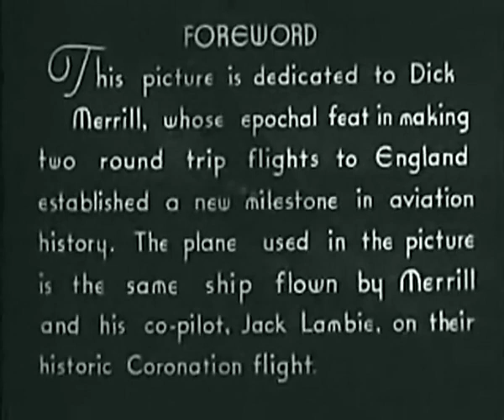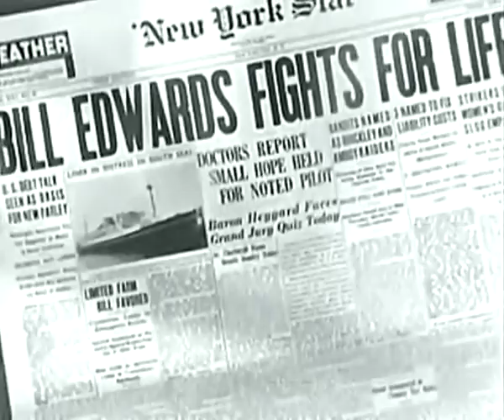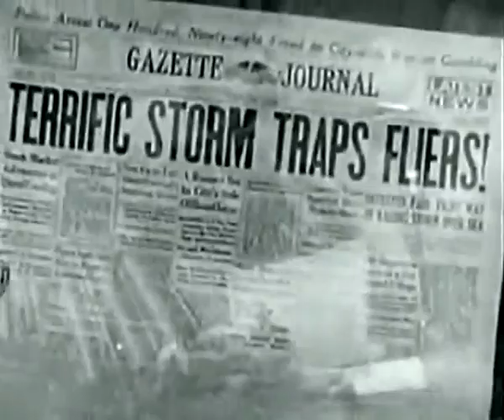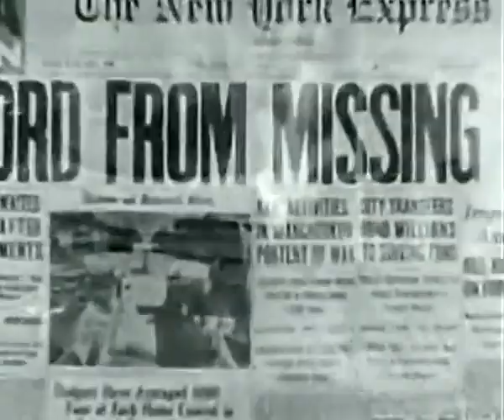Atlantic Flight - 1937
Atlantic Flight is a 1937 American film made by Monogram Pictures chiefs Trem Carr and W. Ray Johnston who had just reformed the studio after having had a troubled merger for two years with Herbert J. Yates and Republic Pictures. This film was conceived as a low-budget feature meant to capitalize on Dick Merrill's and Jack Lambie's historic "Coronation Flight", which made them world-famous. Recreating the flight that made him famous, Dick Merrill, along with co-pilot Jack Lambie reprise their real-life roles as pilots.

Cast
Dick Merrill as Dick Bennett
Jack Lambie as Jack Carter
Paula Stone as Gail Strong
Weldon Heyburn as Bill Edwards
Milburn Stone as Henry Wadsworth "Pokey" Schultz
Ivan Lebedeff as Baron Hayygard
Lyle Morraine as Navy Lt. Lyle